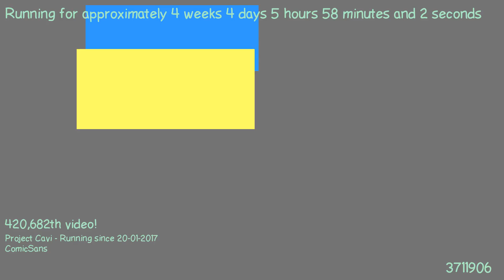1487736126 - Webdriver Cavi - H2